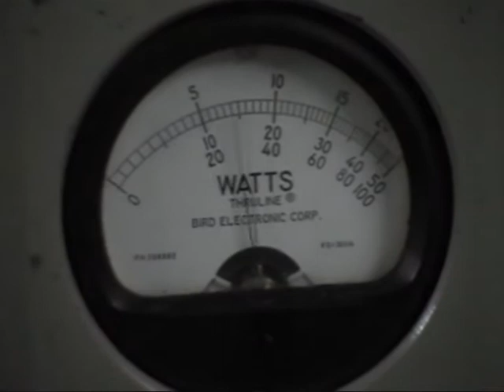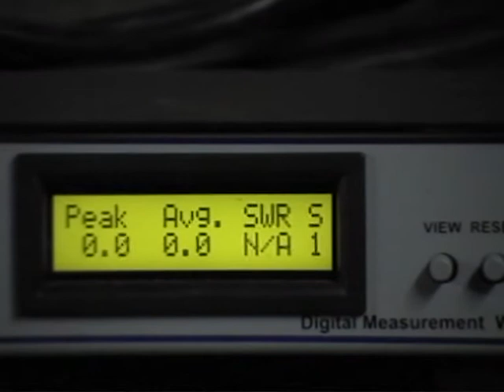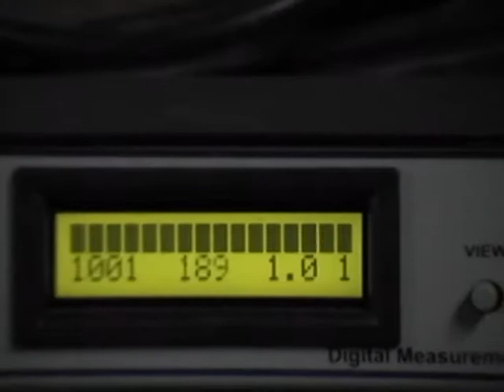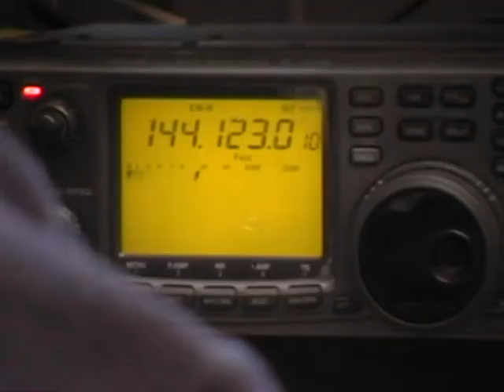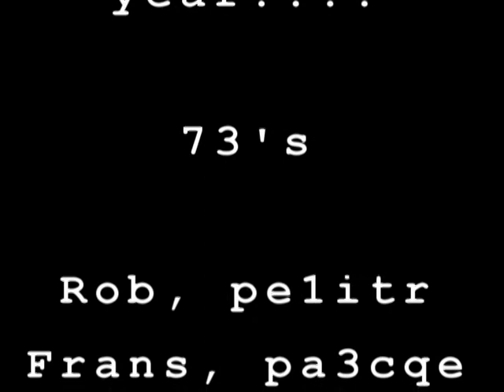pc5m 2012 mmc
pc5m 2012 marconi a1 cw contest 144 MHz